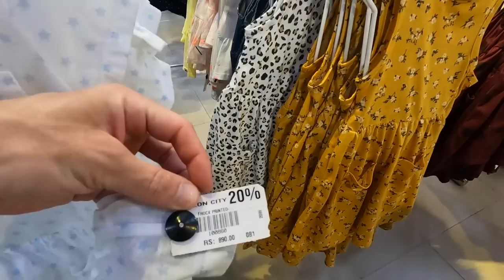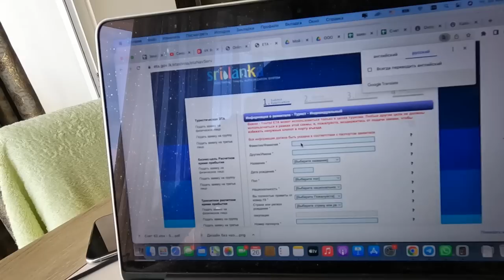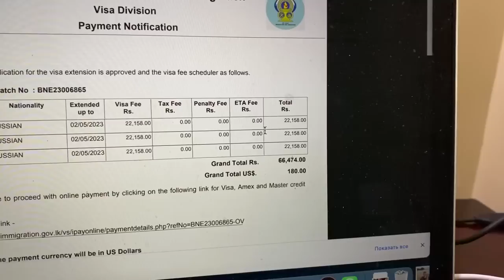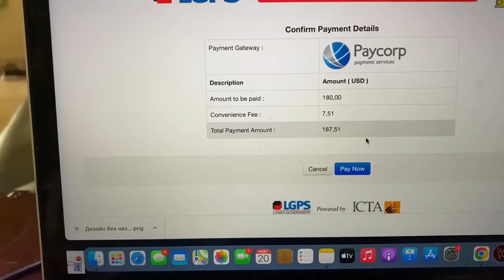#11 Шри-Ланка ПРОБЛЕМЫ с Визой и жильем ВЛЕТЕЛИ НА ДЕНЬГИ. Шопинг и цены 2023. У НАС ГОСТИ...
Заказывайте более 30 тысяч товаров в приложении Лента Онлайн. По коду ПРОМОКОТ действует скидка 25% на два первых заказа от 1800 рублей на товары без акции + бесплатная доставка Реклама: ООО «Лента»
erid: LdtCKMSMS

В этом выпуске расскажу вам про подводный камень с визами, как решили с продлением, что с жильем на Шри Ланке, так же посетим ТЦ Цейлон сити.

По Турции
По Сочи
По Крыму
По Анапе
По Геленджику